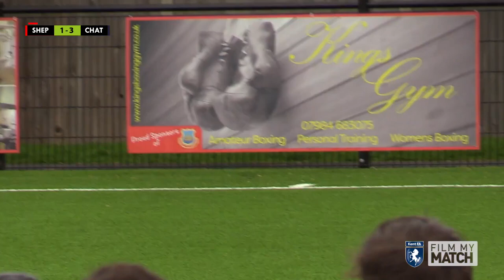The Merit U18 Boys Cup, Sheppey United vs Chatham Town FC, 23 April 2023